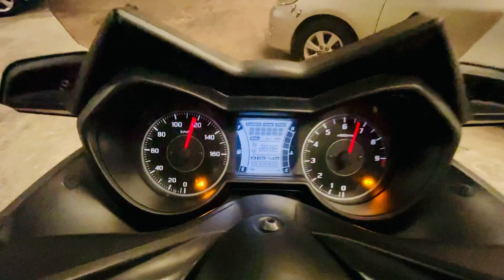Xmax300 ปี18 สีเทาเดิม 18xxxkm มีแต่งมาบ้าง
-โช๊ค Ohlins แท้ตรงรุ่น
-ยาง Pirelli Diablo Rosso
-ท่อเดิมผ่าหมกคอZ ไทเทเนียม
-ล้อทำสีน้ำตาลไหม้ด้าน
-ไล่เม็ดข้าง+ลดโช๊คหน้า 1.5"
-ชิวบังซิ่ง
ของเดิม ชิวหน้า กระจก โช้คอยู่ครบ ราคา 129,000฿ ออกรถฟรีน้ำมันเต็มถังพร้อมส่วนลดของแต่งลด10%ทุกรายการ ร้านมีบริการ ฝากขายรถ ซื้อขายแลกเปลี่ยน ตกแต่ง ซ่อมแซมครบวงจร สนใจติดต่อ 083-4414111

อัลบั้มรวมรถที่พร้อมขายอีกหมากมายที่